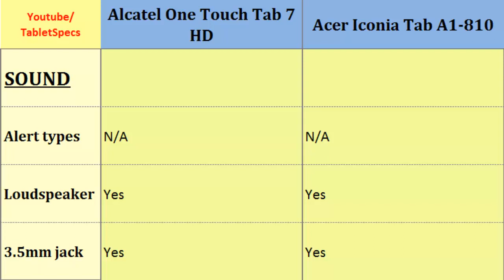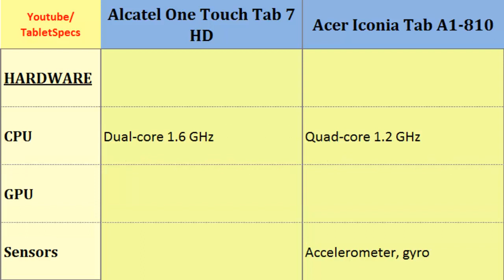Alcatel One Touch Tab 7 HD versus Acer Iconia Tab A1-810, compare specifications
Alcatel One Touch Tab 7 HD versus Acer Iconia Tab A1-810, compare specifications : One Touch Tab 7 HD & Iconia Tab A1-810, Mobile Phone Review and Specs Comparison ; Dual-core, 1.6 GHz, 800 x 1280 pixels, 7.0 inches, Quad-core, 1.2 GHz, 768 x 1024 pixels, 7.9 inches, GPS, Display, Battery Life, Internal Memory, Camera Features, Card slot and similiar